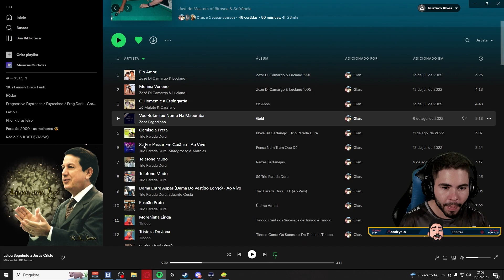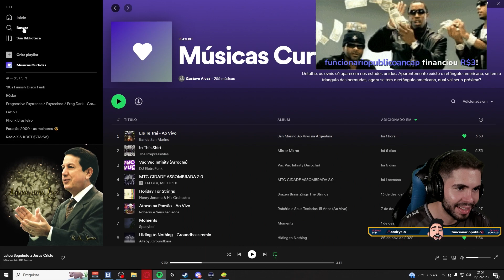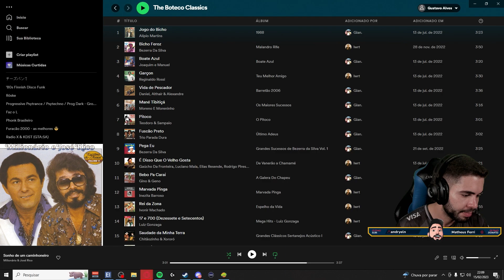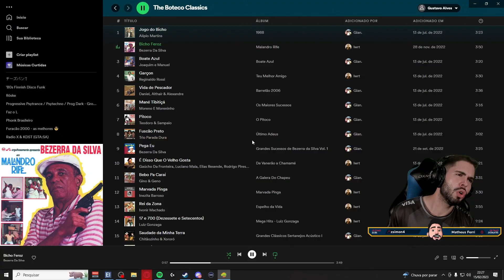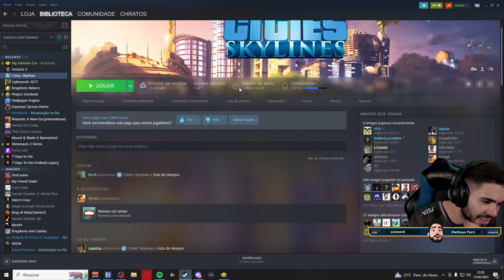GASTANDO O TRONINHO | My Summer Car #12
My Summer Car é um jogo de mundo aberto e sobrevivência, desenvolvido pelo finlandês Johannes Rojola da Amistech Games. O jogo foi lançado como acesso antecipado na Steam em 24 de outubro de 2016.

🚩PLAYLISTS INDICADAS

My Summer Car se passa na zona rural da Finlândia durante o verão de 1995, onde um jovem de 19 anos tem a casa para cuidar, enquanto seus pais estão passando as férias em Tenerife. O jogador tem objetivo de montar, restaurar e atualizar o Satsuma AMP desmanchado de seu pai (inspirado no Datsun 100A), usando várias peças automotivas encontradas na garagem, bem como pela aquisição de novas peças. Para ganhar dinheiro para as peças, o jogador pode executar várias tarefas para vizinhos, tais como o fornecimento de lenha através de um trator-reboque e também utilizando o aspirador do caminhão para esvaziar as fossas sépticas e fabricando o kilju (em finlandês, moonshine) para vendê-lo para um alcoólatra vizinho, em troca de uma quantia de dinheiro. Depois de passar o Satsuma na inspeção de veículos e instalar peças de reposição, o jogador é elegível para participar de um programa semanal de amadores de automóveis, que consiste em um campeonato de rally e corrida na rodovia para uma chance de ganhar um troféu e prêmio em dinheiro.

🎬 RECURSOS
 Edição de vídeo: Adobe Premiere CS6
 Edição de Imagem: Photoshop CS6
 Gravação de vídeo: Xplit Gamecaster, Mirillis Action, OBS